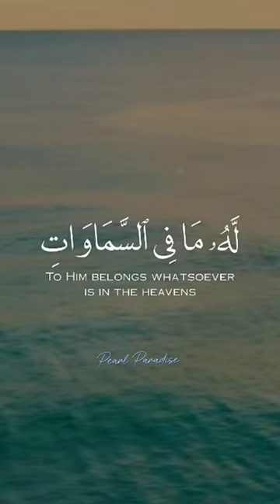Ayatul Kursi / Pearl Paradise / muslims daily@shaikhislamsobyhi